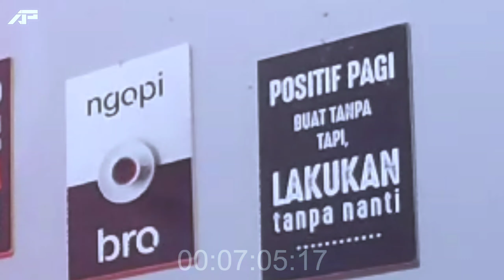UNGKAPAN & HARAPAN.. ?? CERITA SANTAI MEMOTIVASI DIRI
setiap saat kata kata yang terucap oleh lisan maupun tertulis dalam bahasa yang baik adalah di mana Anda dapat memilih dan menilai bahwa penampilan ini, tuk menjadi bagian dari dari proses saya dan teman saya semua ,, !!!

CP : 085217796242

If the download doesn't start automatically

music